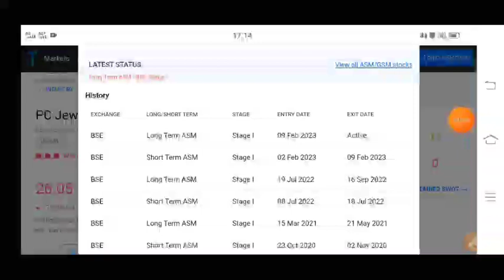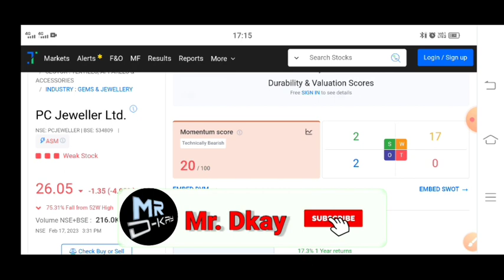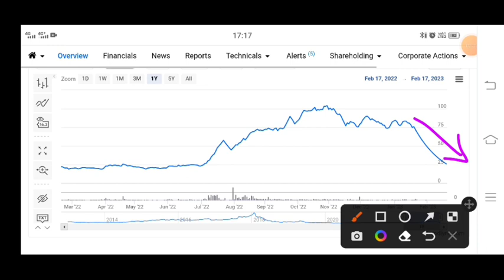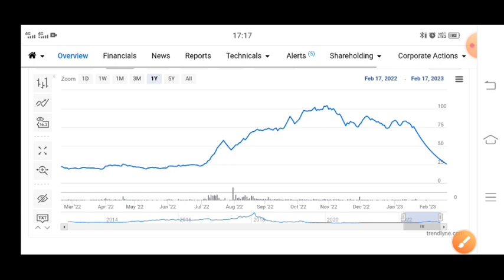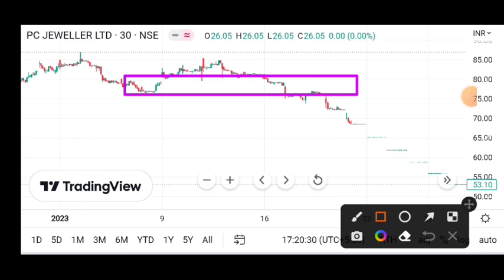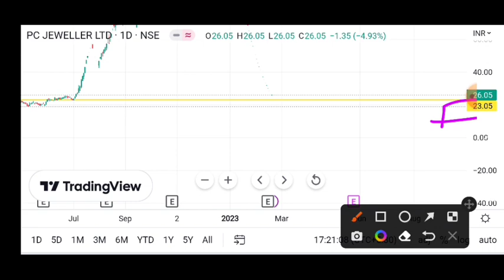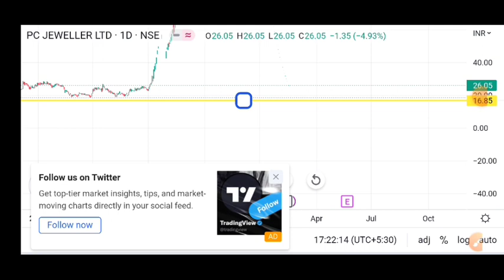pc jeweller stock latest news today | pcj share latest news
Topic Cover
pc jeweller q3 results
 pc jeweller q3 results today
pc jeweller q3 results 2023
pcjeweller news today
pc jewellers share
pcj share news
pc jewellers latest news
pc jewellers
pc jewellers stock latest news today
pc jeweller
pc jewellers stock
pc jewellers share latest news
pc jeweller stock
pc jeweller news today
pcj share
pcj share latest news today
pc jewellers news
pC
latest news on pc jewellers share
pc jewellers share news today
pc jeweller news

pcj jewellers
pc jewellers share price
pc jewellers share price target
pcj latest news today
pc chandra
jewellers share news
pc jewellers news today
pc jeweller stock latest news
pc jeweller share price
pc jewellers latest news today
pcj share price
pc jeweller
kalyan jewellers